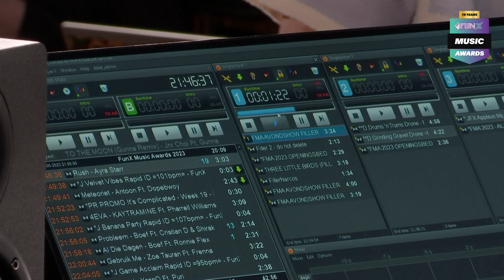TROBI: 'Stond TIEN JAAR terug VAKKEN te VULLEN bij de JUMBO' | FunX Music Awards 2023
TROBI heeft wéér de award voor Best Producer in ontvangst genomen! Benieuwd wat ie daarvan vindt?

Dit is het YouTube kanaal van FunX Gemist. Hier zie je de hardste sessies, podcasts en meer. Neem ook een kijkje op ons hoofdkanaal waar o.a. Ouassima en Yous jouw favoriete series brengen, zoals: Van Straat Naar Platina, Big Mic, interviews met Glory vechters, Het Pleintje Van, etc. Maar ook festivalverslagen, straatinterviews en zo nu en dan een zieke prank met een artiest.